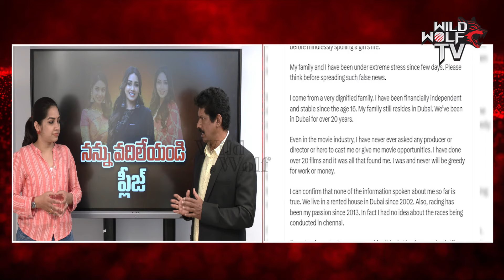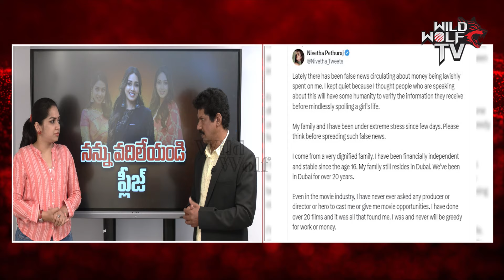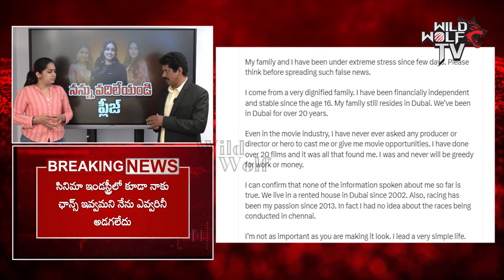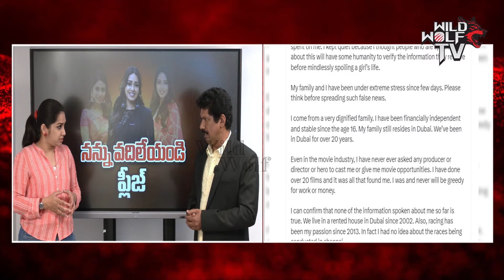Tamilandu CM Son Villa Gift To Nivedha Peth Raj | Sr Journalist Yagnamurthy | Wild Wolf Focus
Watch here